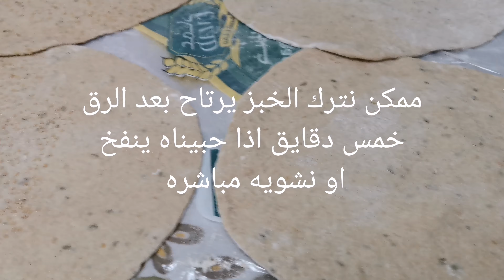خبز ديري من مطبخ بهاء وفوفا خبز خبز_ عربي#خبز_ديري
مقادير العجين :
خمس اكواب طحين اسمر او ابيض انا استعملت اسمر
وممكن نخلط من النوعين
ملعقه طعام سكر
ملعقه طعام خميرة
ملعقه وسط ملح
ربع ملعقه صغيره بكم بودر
مي دافي للعجن كوبين وربع وممكن اقل او اكثر حسب نوع الطحين نضيف بالتدريج
مقادير الحوائج (ممكن نعمل الخبز بدونها) :
ملعقه طعام سمسم
ملعقه وسط حبه البركه (حبه السوداء)
ربع ملعقه صغيره كمون
ربع ملعقه صغيره كزبره
ربع ملعقه صغيره شمر
ربع ملعقه صغيره يانسون
ربع ملعقه صغيره قرفه
رشه محلب رشه جوز طيب
فرن ع حراره عاليه من ٣ دقائق ال ٤ دقائق او حسب مانشوف يتحمر
طبعا الأفضل والاطيب خبزه ع تنور 😋😁